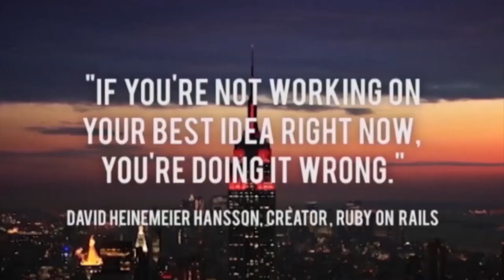AskJason: Zirtual lessons, launch tips, VCs & copycats bad behavior, crowdfunding v. raising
Today: All AskJason! Jason fires off answers to 10 super fan questions in his classic razor-sharp and information-packed style. Kicking off with a timely query about Zirtual and lessons for entrepreneurs, Jason shares his opinions on what happened, what could have gone better, and how to avoid similar situations. The insights keep rolling from there, with tactical advice on crushing your product launch, whether to crowdfund or raise first, breaking into SV from across the world, side-project etiquette, location-aware mobile apps, blogging and self-publishing, and an anonymous question from a startup who fears their product is being copycatted & shopped around (w/ complicit VCs...)

InVision. Find out why so many hot startups are using InVision to prototype, present & collaborate on design in real-time.

With Citrix GoToMeeting, "Meeting is Believing." Sign up for a free 30 day trial. Visit GoToMeeting.com and click the "TRY IT FREE" button.

Special thanks to the members of the TWiST Backchannel!